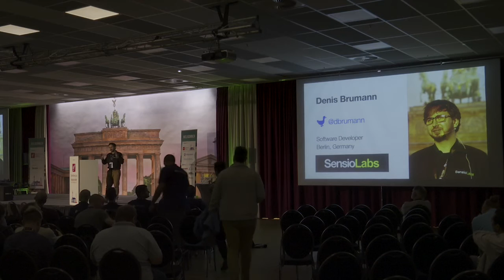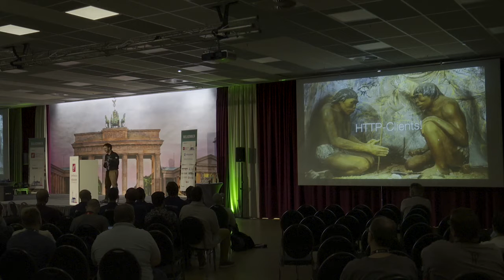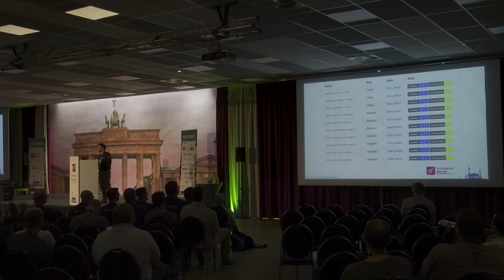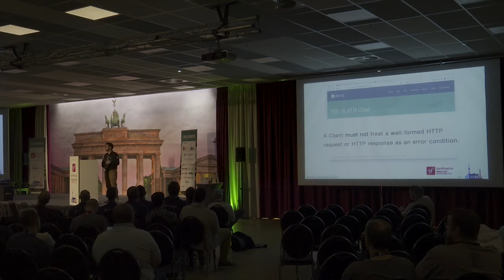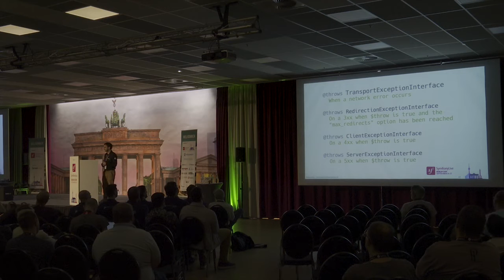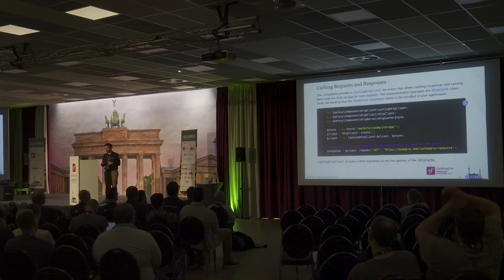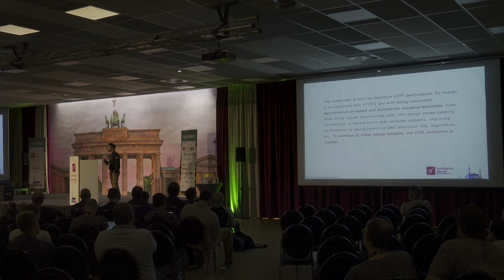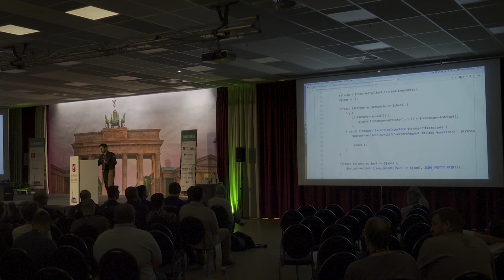HTTP-Clients in PHP – vom fopen-Wrapper zur Symfony-Komponente (Denis Brumann) - SymfonyLive 2019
HTTP-Requests aus einer PHP-Anwendung zu verschicken, war früher kompliziert.
Von aufwendigem Stream-Handling über eine Vielzahl an Bibliotheken hin zu einem gemeinsamen
Standard hat sich viel getan. In meinem Talk gebe ich einen kurzen Einblick in die Historie
von HTTP-Clients, einen Überblick über den PSR-18 Standard hin zu Symfonys
HttpClient-Komponente und welche Vorteile sie bietet.

QOSSMIC ist mehr als eine klassische IT-Beratung. Moderne Software-Entwicklung wird hier nicht nur geliebt sondern auch gelebt – und das schon seit über zehn Jahren. Was 2011 mit SensioLabs Deutschland begann, setzen wir seit dem 1. Februar 2021 als QOSSMIC fort.

Neuer Name, neue Möglichkeiten, aber stets dieselbe Mission: die deutsche PHP- und Open-Source-Community stärken, Konferenzen veranstalten, User-Groups organisieren – und den bestmöglichen Service bieten, denn wir sind Ihr Partner in allen Coding-Fragen. Wir werden für die Zeit der Zusammenarbeit Teil des Teams und entwickeln maßgeschneiderte, zukunftsfähige IT-Lösungen, die perfekt zum Business passen. Von Software-Profiling über Refactoring bis hin zu Prozessautomatisierung und Migrationsprojekten: Wir arbeiten strategisch, effektiv, hands-on – und immer gemeinsam.